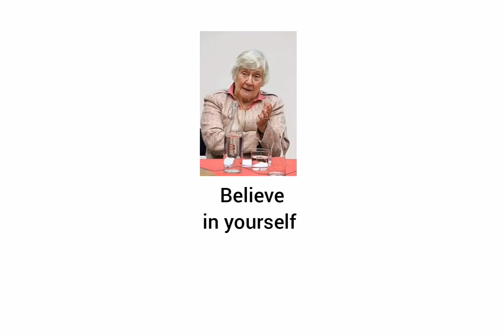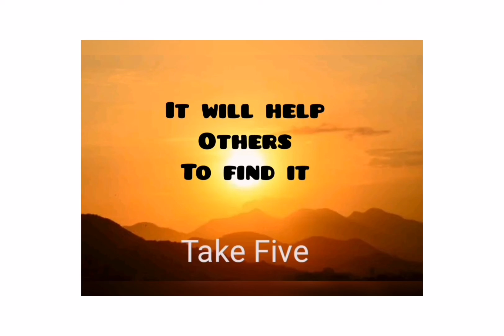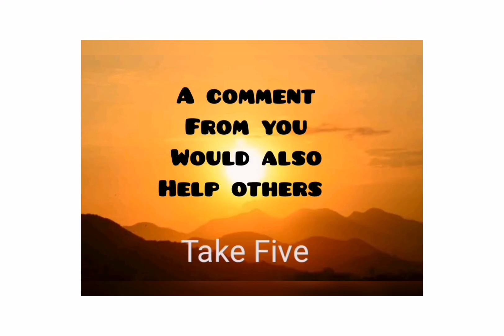Seize the moment - you can do it!